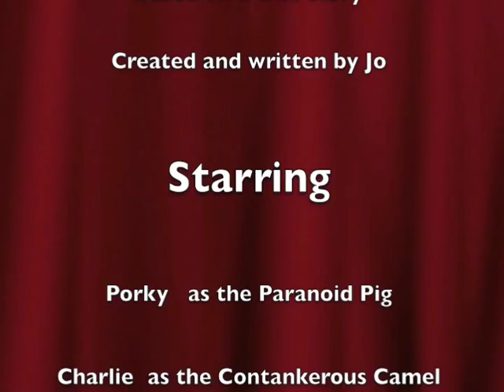Porky goes to the market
Porky goes to the market to buy stuff for his dinner party.

This is episode 2 in the Pig Tales.